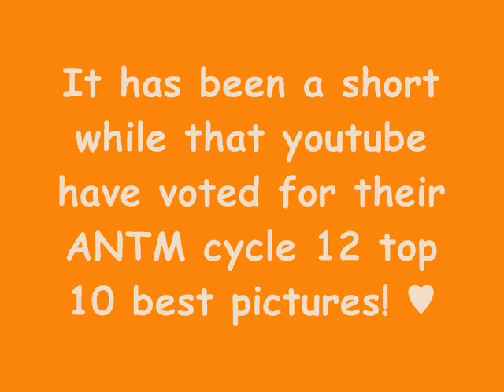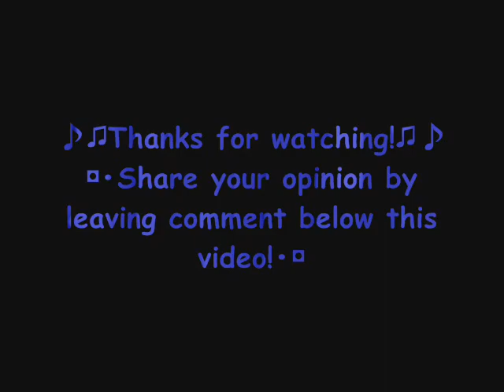◘•ANTM cycle 12 top 25 photos as voted by youtube•◘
Plz rate & comment & favourite this video, hope u enjoy! ♥
Sorry if the video quality is not really good because I changed my computer and I need to use XP program instead of Vista so the quality of the video gets worse... T^T ♥♥